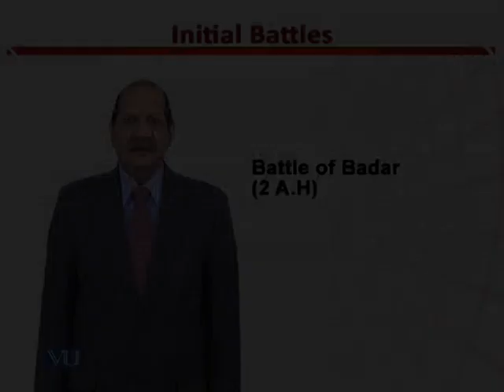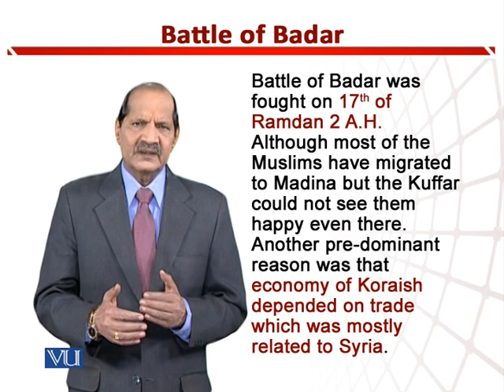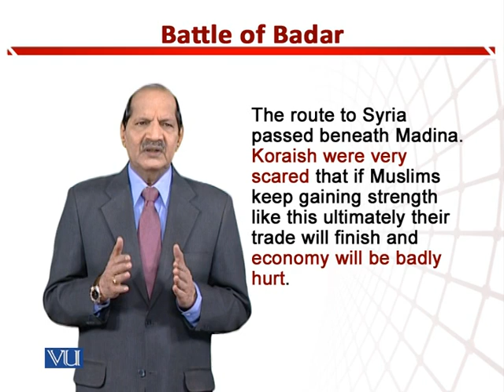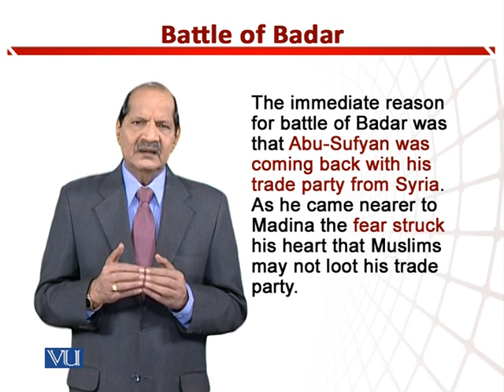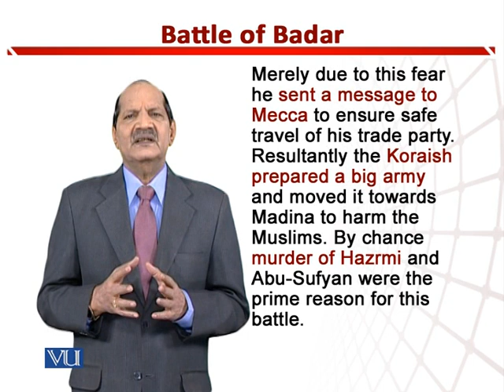Battle of Badar (2 a.h) | Teaching of Social Studies & Islamiat in Early Years | EDU306_Topic138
Topic138: Battle of Badar (2 a.h),
By Dr. Zafar Cheema